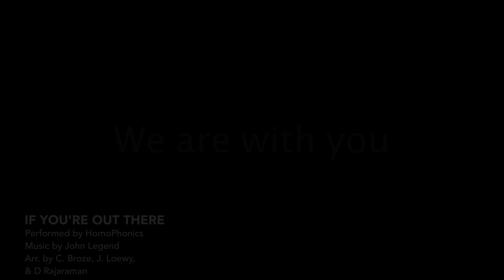"If You're Out There" Virtual Performance – HomoPhonics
SFGMC's HomoPhonics virtual performance of John Legend's hit "If You're Out There."  Words and music by Marcus John Bryant, Devon Harris, Kawan Prather, and John Stephens; arranged by Chip Broze, Jonathan Loewy, and Dithu Rajaraman for The Wash U Stereotypes. Audio Producer: Lucio Maramba

If You’re Out There Lyrics
By Marcus John Bryant, Devon Harris, Kawan Prather, and John Stephens

If you hear this message, wherever you stand
I'm calling every woman, calling every man
We're the generation
We can't afford to wait
The future started yesterday and we're already late

We've been looking for a song to sing
Searched for a melody
Searched for someone to lead
We've been looking for the world to change
If you feel the same
Then go on and say

If you're out there
Sing along with me
I'm dying to believe that you're out there
Stand up and say it loud
Tomorrow's starting now
Now, now

No more broken promises
No more call to war
Unless it's love and peace that we're really fighting for
We can destroy hunger
We can conquer hate
Put down the arms and raise your voice
We're joining hands today

Oh I was looking for a song to sing
I searched for a leader
But the leader was me
We were looking for the world to change
We can be heroes
Just go on and say

Tomorrow's starting now
Now, now

Oh now, now

If you're ready we can save the world
Believe again
It starts within
We don't have to wait for destiny
We should be the change that we want to see

Ooooh
And you're ready now
Say it loud
Scream it out